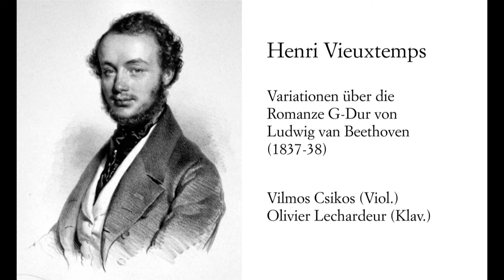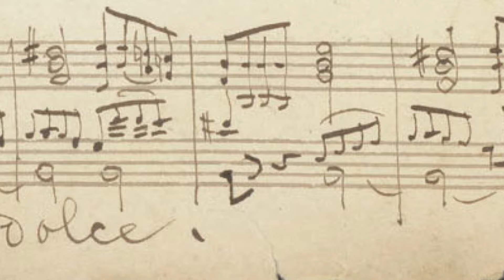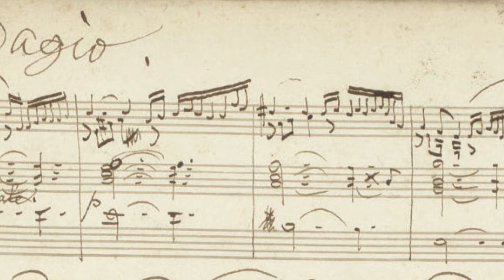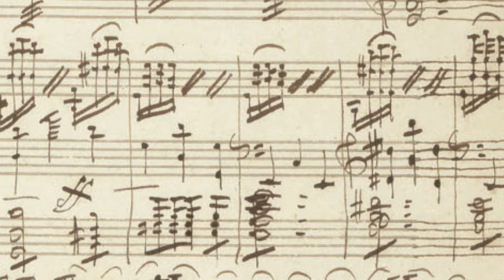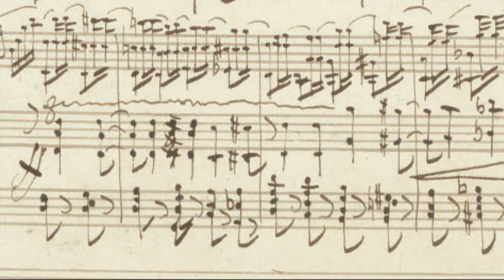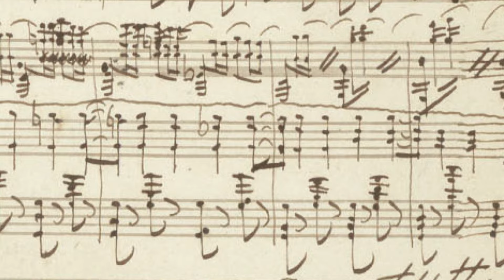Henri Vieuxtemps, Beethoven-Variationen (1837/38) - Vilmos Csikos (Viol.), incl. Autograph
Romance de Beethoven, variée pour le violon avec accompagnement d'orchestre (1838)
Variations on the Romance in G Major by Beethoven for violin and orchestra (1838)
Version des Komponisten für Violine und Klavier (Weltersteinspielung)
composeres version for violin and piano (world premiere recording)

0:05 Recitativo
5:15 Var. 1
6:29 Var. 2
8:27 Lento
12:09 Ultima Varia (Finale)

Vilmos Csikos , violin
Olivier Lechardeur, piano

Erstdruck / First print:
Edition Kunzelman GmbH Switzerland
Edited by / herausgegeben von Olaf Adler

verwendetes Autograph/used autograph: Bibliothèque royale de Belgique, signatur Mus. Ms. 4738-2

Die Beethoven-Variationen aus den Jahren 1837/38 sind für mich persönlich Vieuxtemps reifstes Jugendwerk. Sie entstanden etwa zeitgleich zum Violinkonzert fis-Moll (später als Konzert Nr. 2, op. 19 bekannt geworden).
Aus Prag berichtete Vieuxtemps in einem Brief vom 23. Juni 1837 an Désiré Le Jeune (Antwerpen), dass er nicht nur an seinem nächsten Violinkonzert in fis-Moll schreiben würde, sondern auch „an Variationen über ein Thema von Beethoven für Violine solo – ohne Begleitung, was ein
Plus ist!“ In der Fassung für Violine solo spielte Vieuxtemps das Werk in Fanny Hensels Sonntagsmusik in Berlin am 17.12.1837. Auf dem Weg zu seiner ersten Konzertreise nach Russland war Breslau ein erster Zwischenhalt, wo er im Januar 1838 fünf Konzerte gab. Er führte unter anderem das Violinkonzert von Beethoven und „Variationen von demselben“ auf, wie die Allgemeine Musikalische Zeitung berichtete, vermutlich also die Beethoven-Variationen in der Fassung mit Klavierbegleitung. Im Zuge der Orchesterierung, die lt. Autograph am 29. März 1838 in St. Petersburg fertiggestellt wurde, nahm Vieuxtemps weitere Änderungen am Werk vor.
Das hier veröffentlichte Video stellt ein Autograph vor, das eine frühe Fassung der Version mit Klavierbegleitung enthält. Es ist sehr eng beschrieben und diente wahrscheinlich der Archivierung. Ein späteres Autograph (in Privatbesitz) stimmt mehr mit der Fassung mit Orchesterbegleitung überein, enthät aber nicht die Solo-Violine. Daher habe ich versucht, Ihnen mit einer fortlaufenden Ansicht des frühen Autographs einen Eindruck von Vieuxtemps Arbeit zu vermitteln. Wundern Sie sich nicht, falls Sie nicht immer mitlesen können! Die Aufnahme mit Vilmos Csikos nutzt die spätere Version, in der z.B. am Ende des Werkes mehrere Takte eingefügt wurden (ab 12:58). Auch am Anfang verwendete Vieuxtemps in der späteren Fassung ein Tremolo im Klavier statt der hier notierten langen Akkorde.

For me personally, the Beethoven Variations from 1837/38 are Vieuxtemps' most mature early work. They were composed around the same time as the Violin Concerto in F sharp minor (later known as Concerto No. 2, op. 19).
In a letter from Prague to Désiré Le Jeune (Antwerp) dated June 23, 1837, Vieuxtemps reported that he was not only working on his next violin concerto in F sharp minor, but also "on variations on a theme by Beethoven for solo violin - without accompaniment, which is a plus!" Vieuxtemps played the work in the version for solo violin at Fanny Hensel's Sonntagsmusik in Berlin on 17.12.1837. On the way to his first concert tour to Russia, Breslau was his first stopover, where he gave five concerts in January 1838. Among other things, he performed Beethoven's Violin Concerto and "Variations of the same", as the Allgemeine Musikalische Zeitung reported, presumably the Beethoven Variations in the version with piano accompaniment. In the course of the orchestration, which according to the autograph was completed in St. Petersburg on March 29, 1838, Vieuxtemps made further changes to the work.
The video published here presents an autograph that contains an early version with piano accompaniment. It is very narrowly written and was probably used for archiving purposes. A later autograph (privately owned) is more in keeping with the version with orchestral accompaniment, but does not include the solo violin. I have therefore tried to give you an impression of Vieuxtemp's work with a continuous view of the early autograph. Don't be surprised if you can't always read along! The recording with Vilmos Csikos uses the later version in which, for example, several bars were inserted at the end of the work (from 12:58). Vieuxtemps also used a tremolo in the piano at the beginning in the later version instead of the long chords notated here.